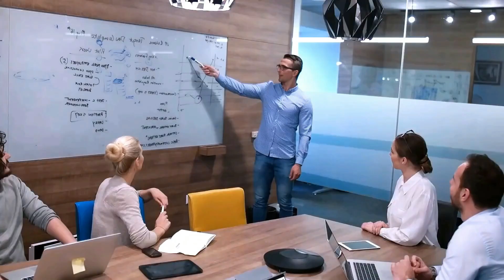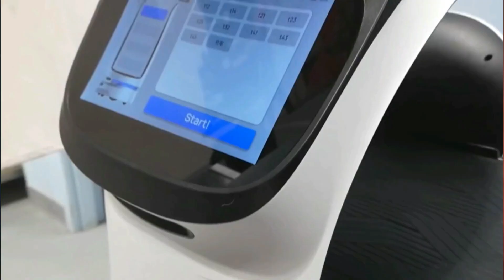This Is Why Female Humanoid Robots Are So Popular!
Do you ever wonder why there are so many female robots? And have you ever observed why there are so many people who prefer to interact with them? Also, these female robots are getting more popular, from Erica, which is one of the most beautiful robots, down to Sophia, Jia Jia, Asuna; and Samantha, which is the world’s most famous pleasure doll.

In this video, we are going to talk about the popularity of artificial intelligence humanoid female robots.

In recent years, the introduction of robots has progressed not only in the production area but also in the service industry, with robots serving food in restaurants and greeting guests at hotels. Of course, robots have no biological gender, but a study done by experts at Washington State University in the United States found that female robots are more likely to be favored than male robots. It became obvious.

One of the major reasons why female robots are so popular is people prefer to interact with a robot that seems FEMALE rather than male, especially if it has human-like characteristics. When the subjects were asked to rate their sentiments when interacting with the robot, those who replied to the female robot felt more at ease and satisfied than those who responded to the male robot. The researchers also discovered that among female robots, the kind with a human-like face is preferred above the screen type.